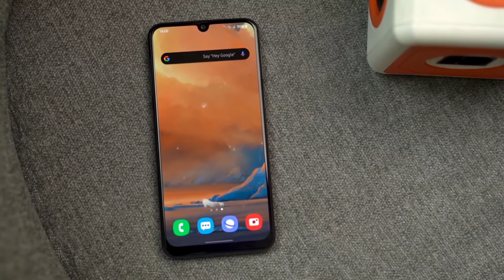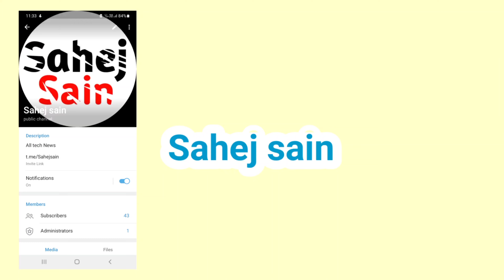Samsung Galaxy M21 One Ui 3 Android 11 is Finally Released😱 Galaxy M21 New Update Android 11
New Software Update for Samsung Galaxy | For A50,A51,A70,A71,A20,A30,A10,A70s,A50s,M21,M31,M10,A31

A50
A70
A20
A30
A10
A70s
A50s
M21
M31
M10
M11
A31

Samsung Galaxy A Series Receiving New Update

Samsung galaxy A Series & M Series.

Your Queries -

1. Sansung One UI Update
2.Samsung ONE UI 2.5 new update
3. SAMSUNG ONE UI 2.5 LATEST UPDATE
4. Samsung new latest update
5. Samsung galaxy note 9 new update
6. Samsung galaxy s8 new software update
7. Samsung galaxy s8 plus new software update
8. Samsung galaxy note 10 new software update
9. Samsung galaxy note 10 plus new update
10. Samsung galaxy s20 new software update
11. Samsung galaxy s20 plus new software update
12. Samsung galaxy s20 ultra new software update
13. Samsung galaxy s8 new software update
14. Samsung galaxy note 20 ultra new software update
15. Samsung galaxy note 20 new software update
16. Samsung galaxy note 20 plus new software update
17. Samaung galaxy tab s6 new software update
18. Samsung galaxy tab s7 new software update
19. Can samsung galaxy note 9 get the android 11 update
20. Samsung galaxy note 9 get the one ui 3.0 update
21. Samsung one ui 3.0
22. Samsung android 11 update
23. Samaung galaxy android 11 software update
24. Samsung galaxy android 11 update
25. Android 11 new update
26. Android 11 latest update
27. Andrlid 11 software update
28. Samsung a21 a31 a51 a50 a30 a20 a10 a11 a21s a31s android 11 and one ui 3
29 samsung j5 j6 j7 j7 prime android 11 and one ui 3
30. Samsung m21 m31 m11 m31s m21s new software update 11 and samsung's one ui 3
31. Android 11 software update samsung note 9 note 10 note 10 plus note 20 ultra note 20 note 20 5g s20 s20 ultra s20 5g s10 s10 plus s10+ s10 5g s10e s8 s9 s9 plus s9+
32. S20 ultra android 11 software update
33. S20 android 11 software update
34. S20 5g android 11 software update
35. Samsung note 20 ultra android 11 software update
36. Samsung note 20 android 11 software update
37. Samsung note 20 5g android 11 software update
38. Samsung note 10 android 11 software update
39. Samsung note 10 lite android 11 software update
40. Samsung note 10 plus android 11 software update
41. Samsung note 10 5g android 11 software update
42. Samsung s10 lite android 11 software update
43. Samsung m21 android 11 software update
44. Samsung m31 android 11 software update
45. Samsung a51 android 11 software update
46. Samsung a50 android 11 software update
47. Samusng a30 android 11 software update
48. Samsung j7 android 11 software update
49. Samsung j2 android 11 software update
50. Samsung j7 prime android 11 software update